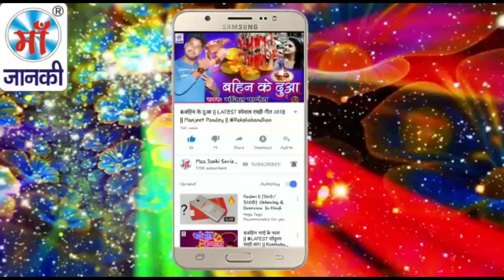नया भोजपुरी धमाकेदार सॉन्ग | भोजपुरिया मरद | Ranjeet Ravi | Bhojpuriya Marad | Maa Janki Series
► Album : भोजपुरिया मरद
► Song : Bhojpuriya Marad
► Singer : Ranjeet Ravi
► Lyrics : Ranjeet Ravi
► Digital :
► Video Director :

♪ Youtube Music -
♪ Wynk Music -
♪ Gaana -
♪ JioSaavn -
♪ Hungama -
♪ Amazon Music -
♪  Resso -